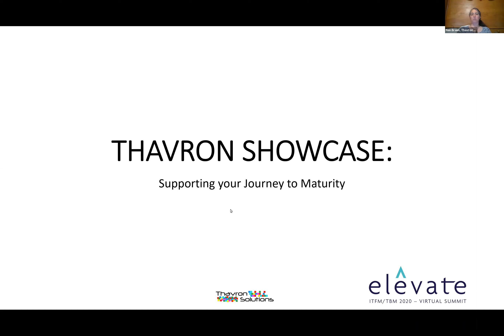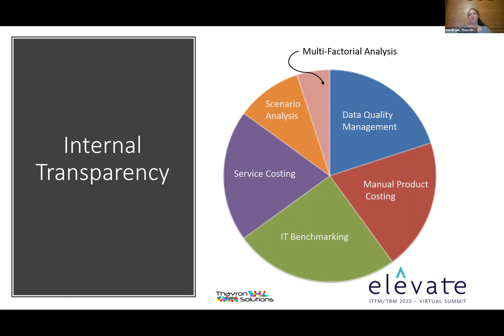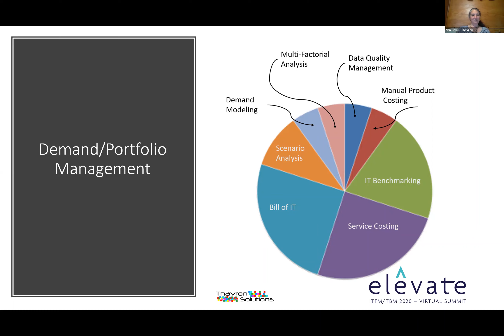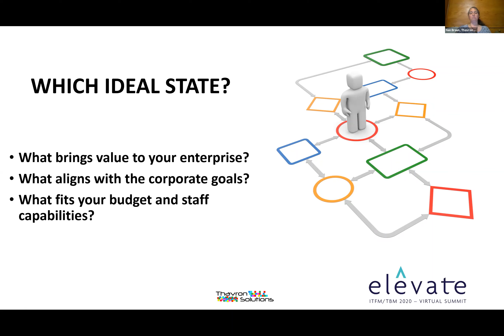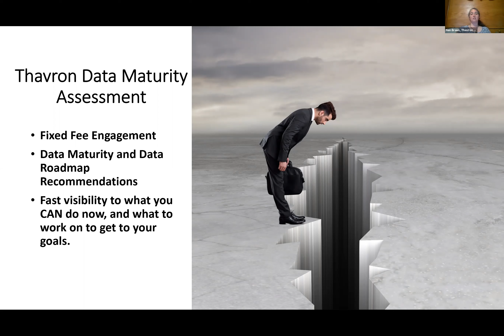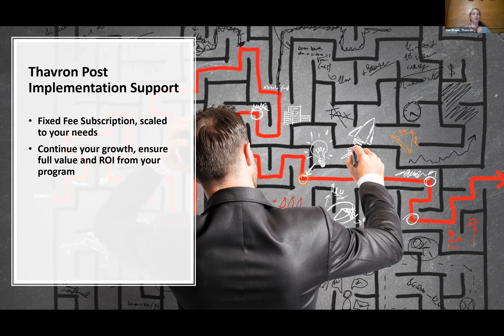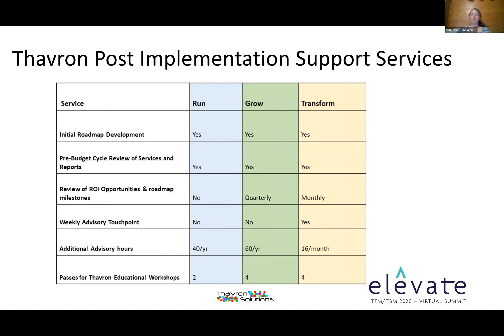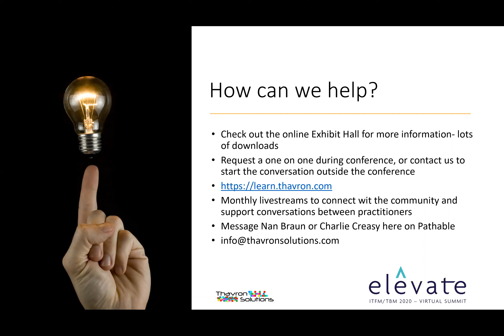Thavron TBM/ITFM/IT Business Management Services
Thavron is excited to roll out an expanded list of flat-rate services to help guide your organization through its maturity journey.

Thavron's Vendor Showcase information from the Elevate ITFM 2020 conference.

Need help with your ITFM Journey?

Thavron Solutions provides consulting and advisory services to organizations looking to mature their IT Financial Management/Technology Business Management practice. Since 2013, they have helped organizations design, model, and operationalize business services - especially in Information Technology.  Thavron has helped to shape the success of organizations in domains from Federal and State Governments to Entertainment, Education to Healthcare,  Retail to Manufacturing, and from Energy and Utilities to International NGOs.